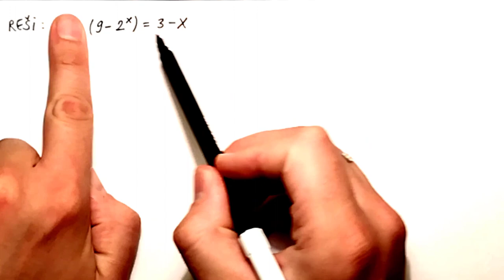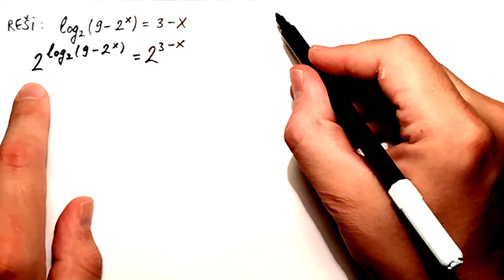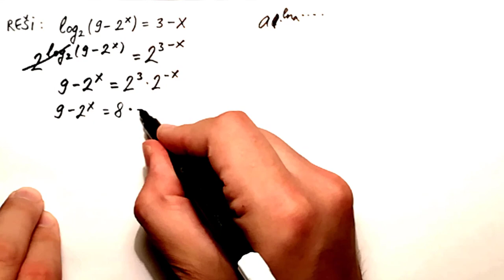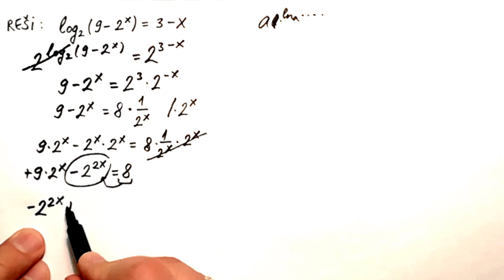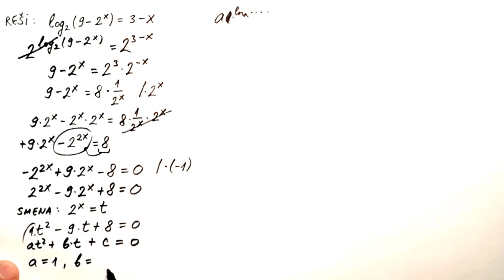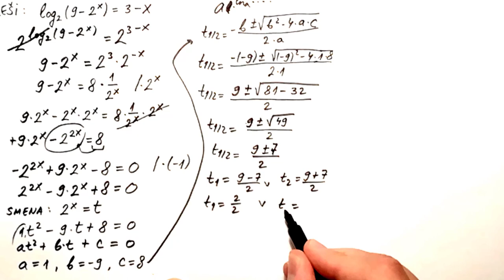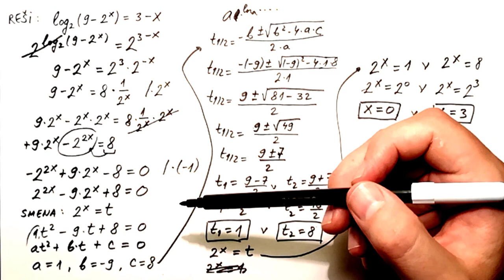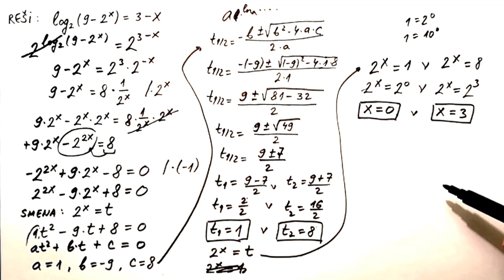Logaritamske jednačine zadatak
U ovoj lekciji radimo logaritamske jednačine i rešavamo zadatak u vezi logaritamskih jednačina.